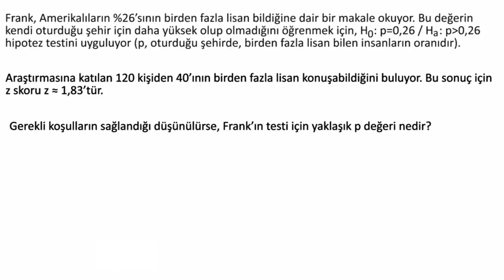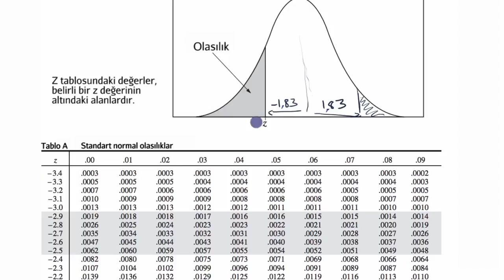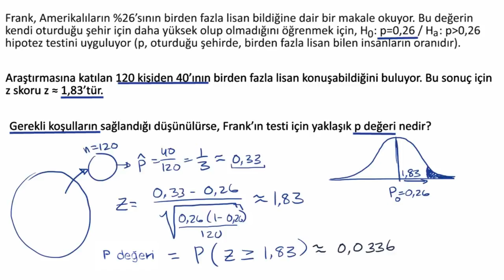z-Tablosuna Göre P Değeri Hesaplama (Matematik) (İstatistik ve Olasılık)